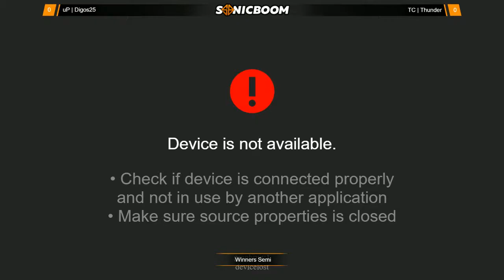Sonic Boom V KOF XIV Winners Semi UP | Digos 25 (GE/KY/IO) vs SM | Thunder (AN/ZA/YU)